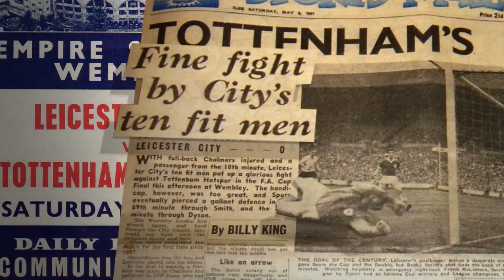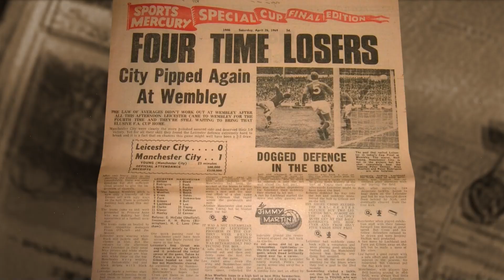Leicester City Football Club - Film Introduction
We had great fun working on this one with Leicester City Football Club. It’s not every day a client has an extensive historic archive and such an amazing and eventful history.

This short animation sequence is the introduction to a wider film surrounding the club’s history in the FA Cup, in which they've appeared 5 times, eventually winning the cup in 2021.